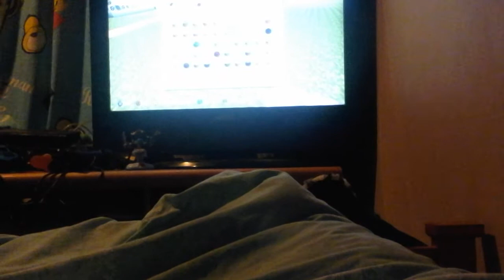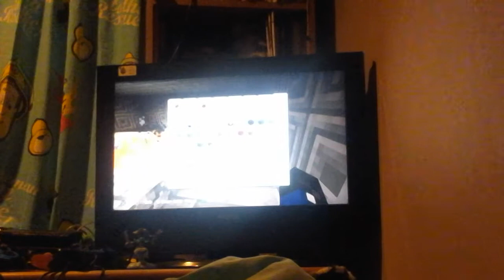Transforming a villages blackswith